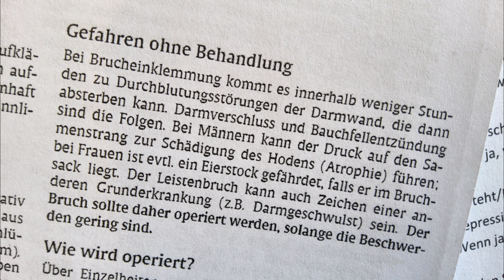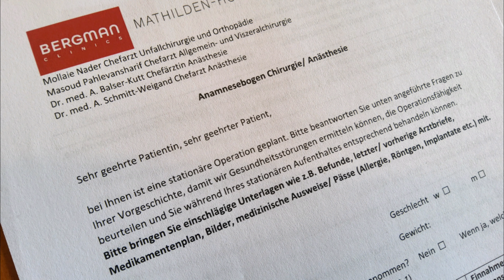kanukassel-TV: Abenteuer KRANKENHAUS Büdingen 1.0